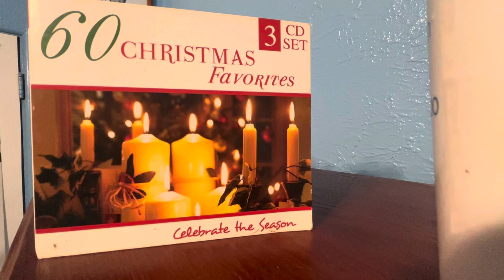Rosemary Clooney- It Came Upon A Midnight Clear